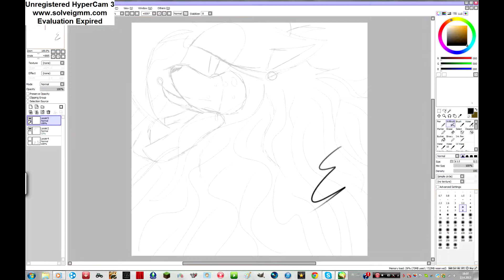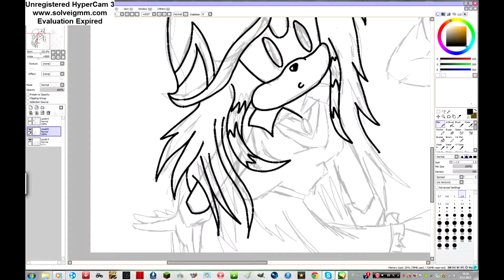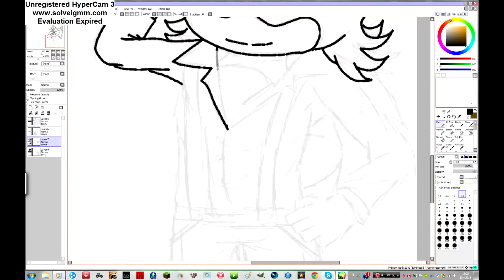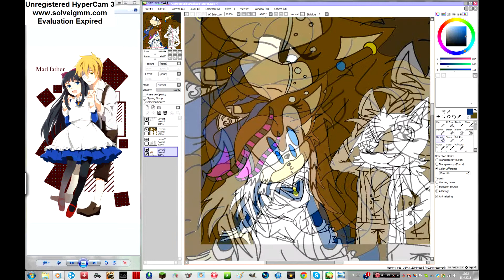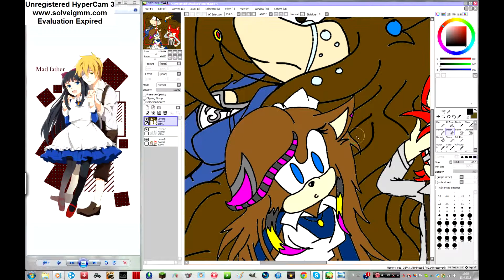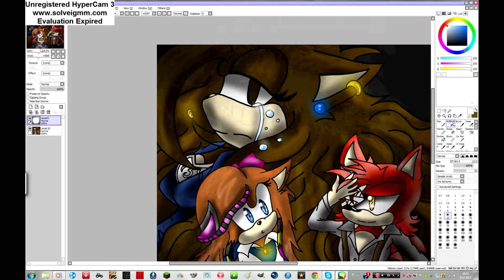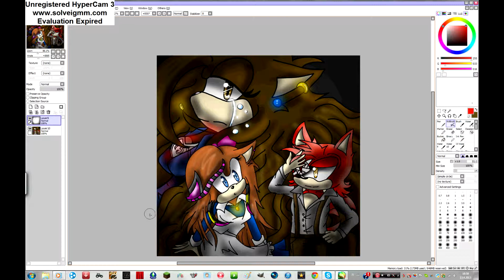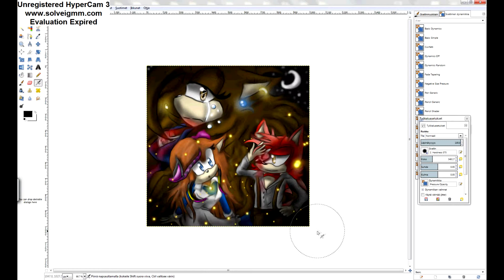Mad Father *Contest picture speed drawing*